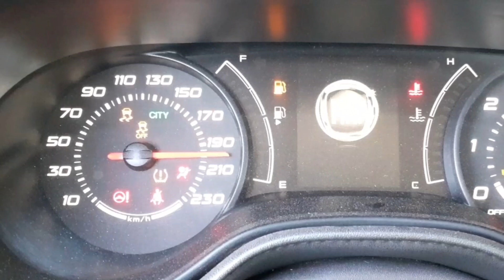Araba Nasıl Kullanılır Fiat Egea 1.3 Multijet Dizel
hepinize merhaba bugün araba nasıl kullanılmaz araba vlog fiat egea sürüş fiat egea gibi şeyler yaptık

Başka videolarda görüşmek üzere hoşça kal